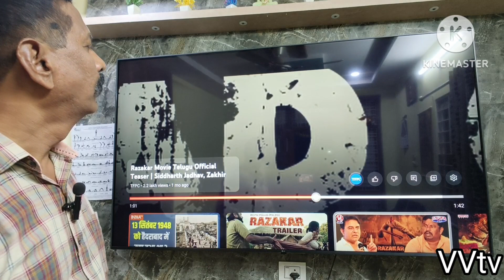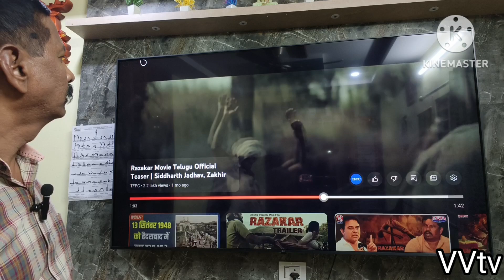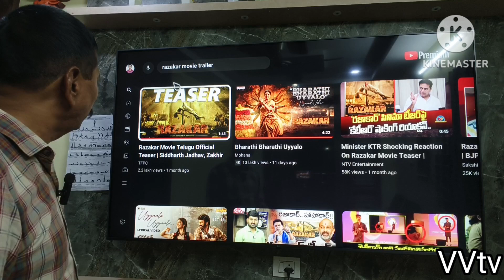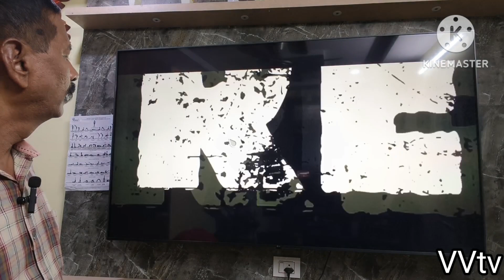రజాకార్ల మూవీ ఎందుకు చూడాలి?ఎవరు చూడాలి?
రజాకార్ల సినిమా ముస్లింలకు వ్యతిరేకంగా ఉంది అని కొందరు పనిగట్టుకుని ప్రచారం చేస్తున్నారు నిజానికి చరిత్ర తెలుసుకోవడం ప్రతి ఒక్కరి హక్కు దాన్ని మూసి పెట్టడం చరిత్ర నుంచి ఎన్నో గుణ పాఠాలు నేర్చుకోవాల్సి ఉంటుంది ఇందులో చక్కగా వివరించాడు కర్తవ్యాన్ని కూడా బోధించారు